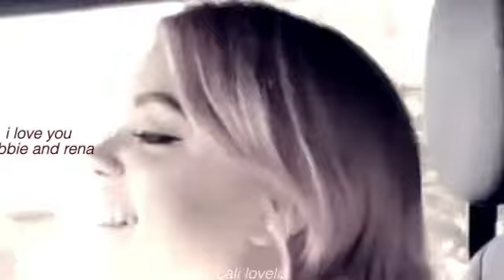Rena Lovelis & Robbie Picker - My Everything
i made edit for my two faves named rena lovelis and robbie picker. i love them so much! i just hope they love this video because they love my edits!